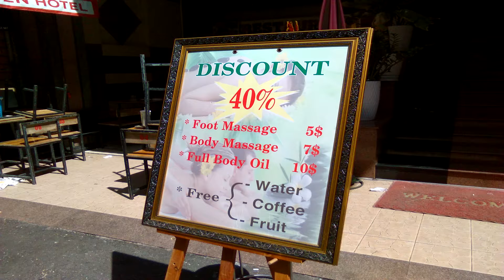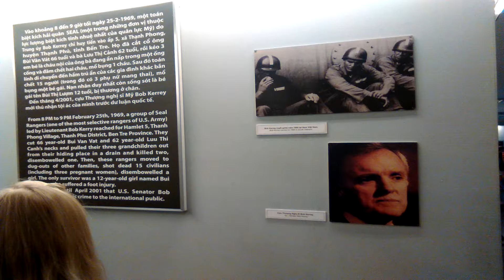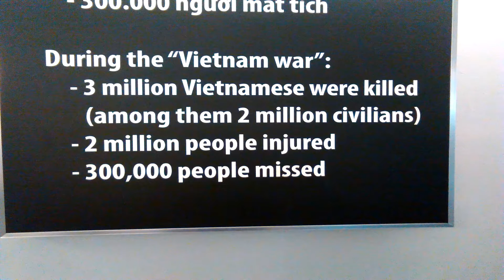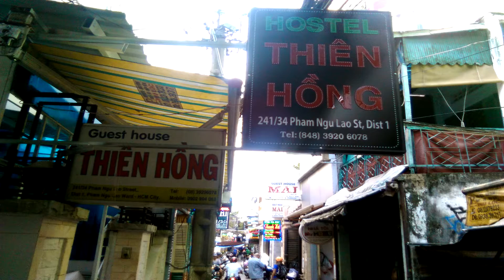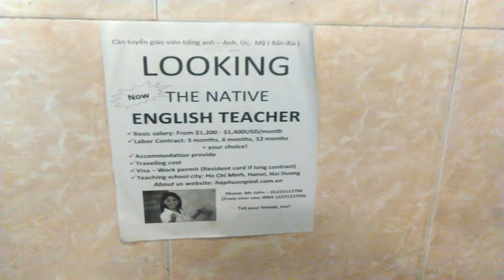14 days in Vietnam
Here you have my thoughts about Vietnam, coming from my visit to Ho Chi Minh City August 2016